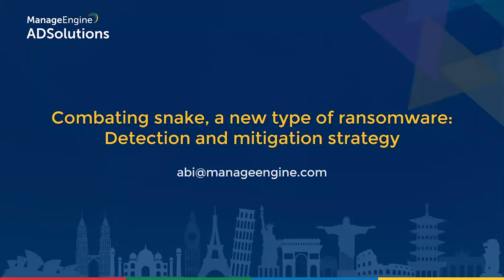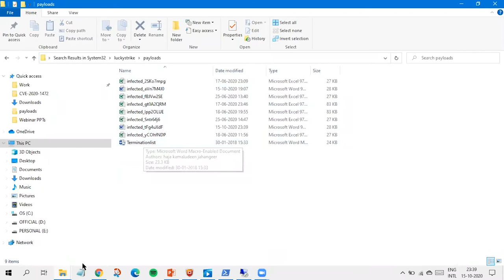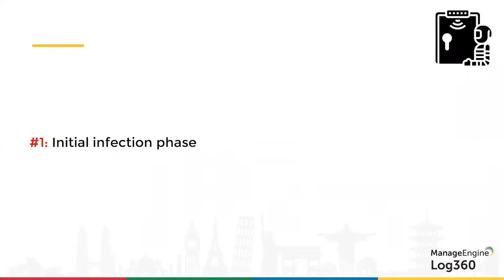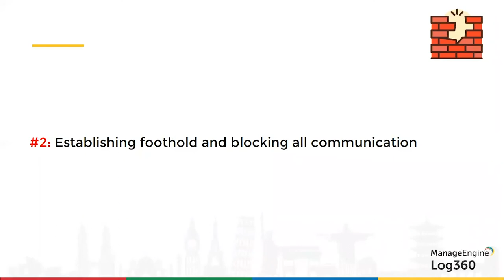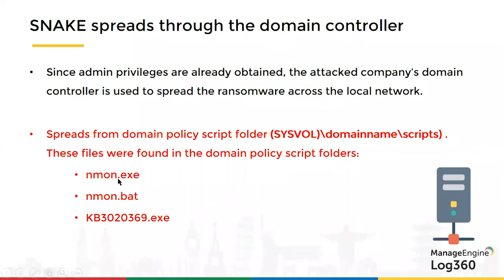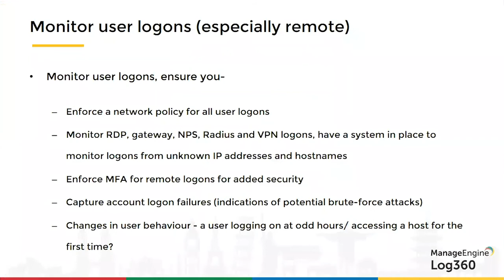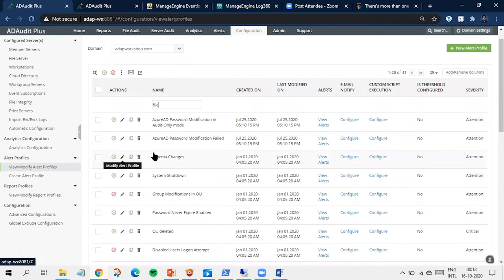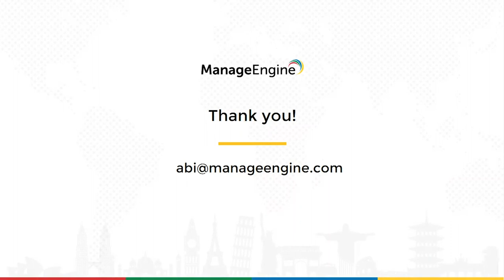Combating snake, a new type of ransomware: Detection and mitigation strategy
Ransomware is a growing challenge for organizations. One of the most dangerous, stealthy, and latest ransomware to hit us is Snake. Snake kills critical processes, deletes shadow copies, encrypts files, and appends a random 5-string character to file extensions before extorting money from its victims.

In this webinar, you'll learn how Snake operates under the hood, and what measures you can take to safeguard your business.